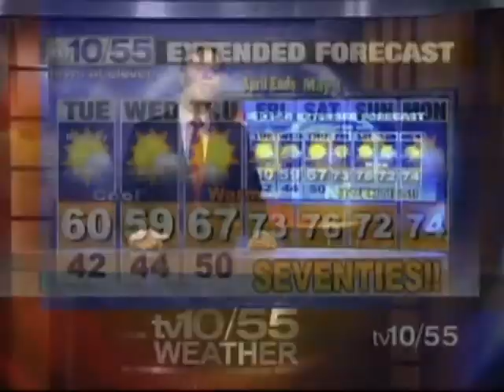WLNY Weather with David Weiss 04/26/2010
David Weiss is at it again. The tri-state area's craziest weatherman!